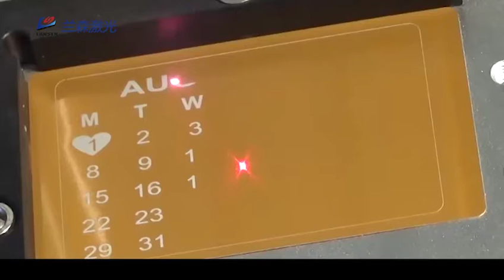Lansen promotion Split Mini Fiber Laser marking machine